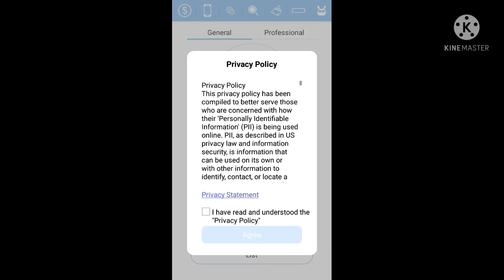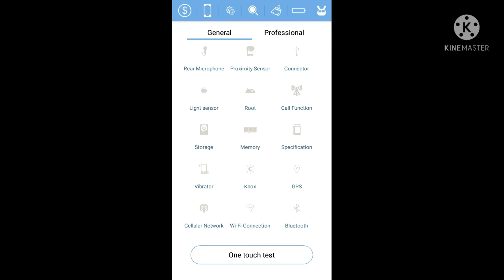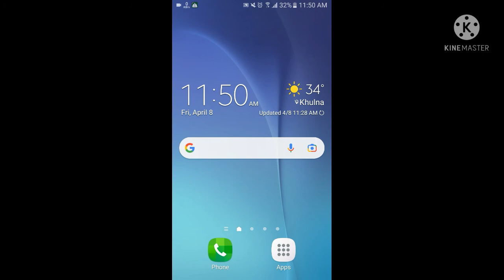মোবাইল কোন সমস্যা থাকলে তা অটোমেটিক বলে দেবে এই অ্যাপে টেক বিডি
মোবাইল কোন সমস্যা থাকলে তা অটোমেটিক বলে দেবে এই অ্যাপে